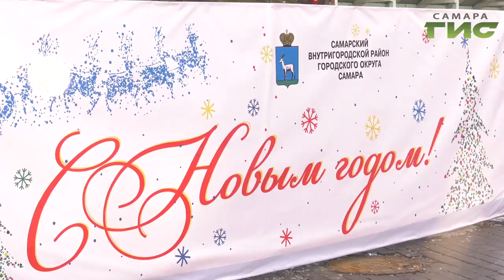Сладкая прогулка. На улице Ленинградской жителей Самары ждала встреча со сказкой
Сладкая прогулка. Самарцев, которые в этот  день гуляли по Ленинградской, ждала встреча со сказкой.  Они повстречали деда Мороза со Снегурочкой, которые поздравляли  всех с наступающим новым годом и дарили подарки. В чудеса поверила и Мери Елчян.